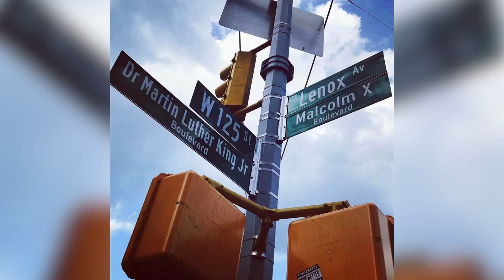A LUV TALE Indiegogo Campaign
In 1999, Sidra Smith wrote, directed and produced A Luv Tale, an award-winning LGBTQ romantic comedy film starring Gina Ravera, Michelle Lamar Richards, MC Lyte, Tichina Arnold and Angela Means. And now Sidra Smith is back with A Luv Tale: The Series, an 8 episode web-series that picks up where the film left off. Sidra currently has a fundraising campaign for the series available